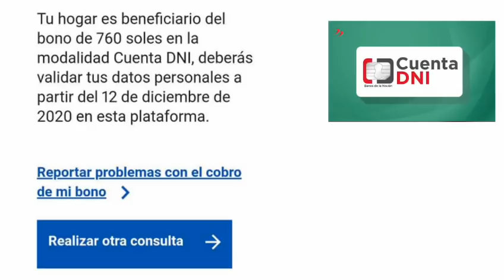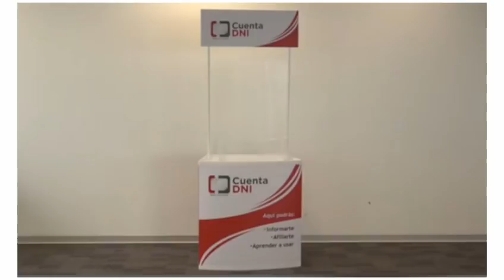¡Mira! 2 Soluciones si no puedes Validar tus Datos en la Cuenta DNI/segundo bono universal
*Vídeo Informativo sobre la Cuenta DNI  segúndo bono universal